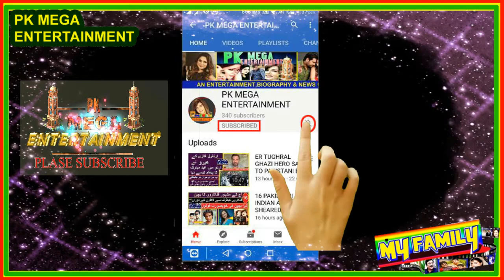WATCH VIDEO OF NIDA YASIR DANCING OH HER BROTHER WEDDING 2022.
INTERDUCING SONG/VIDEO:

COPY RIGHTS BY:
01 Music in this video

02 Music in this video
(NCM)
Song
Malibu | Drake Type Beat
Artist
LWilliamsBeats

SONG